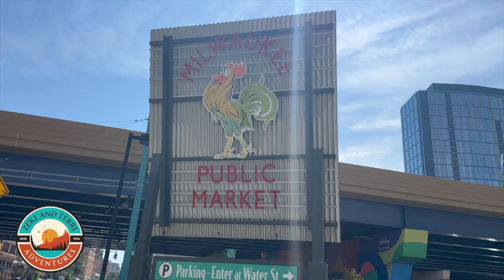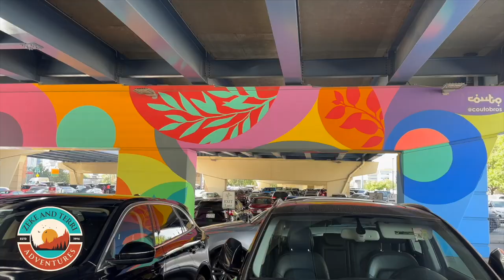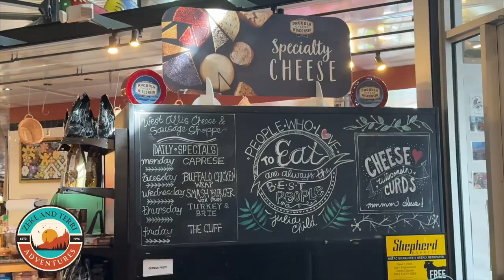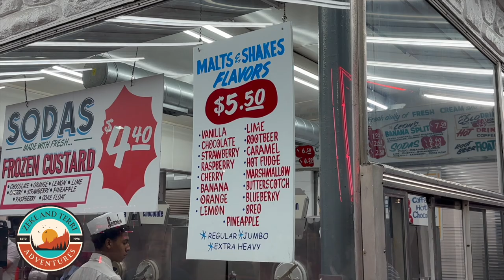36 Hours in Milwaukee: Art, Food & Architecture | Midlife Travel Adventures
Join Zeke and Terri as we pack the best of Brew City into just 36 hours! From world-class art to stunning architecture and culinary delights, we're showing that Milwaukee is a hidden gem for midlife adventurers.

Our journey includes:
🏨 A stay at the unique Saint Kate's Art Hotel
🎨 Exploring the iconic Milwaukee Art Museum
🍽️ Savoring local flavors at St. Paul Fish Company and DanDan
🌆 Strolling along the picturesque Milwaukee River
✨ Marveling at the dazzling China Lights display
🍦 Indulging in creamy frozen custard at Leon's

Whether you're an art enthusiast, a foodie, or just looking for a new city to explore, Milwaukee has something for everyone. Join us as we show that adventure has no age limit!

Have you been to Milwaukee? What's your favorite Midwest city to explore?

00:00 Introduction: Milwaukee, Wisconsin
01:09 Saint-Kate The Arts Hotel
01:48 Milwaukee Art Museum
04:59 Milwaukee Public Market
05:13 St. Paul Fish Company
06:02 Milwaukee River Walk
06:26 Dinnertime!  Dandan
07:31 Boerner Botanical Gardens: China Lights Wisonsin
08:15 Leon's Frozen Custard
10:14 What we learned today
11:42 Outtakes / bloopers